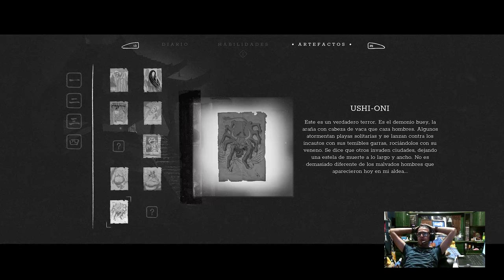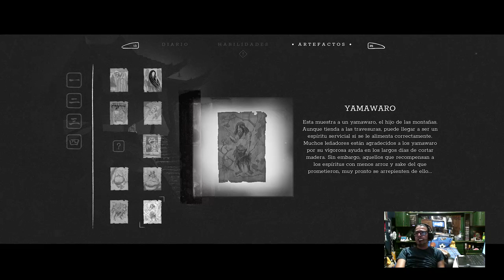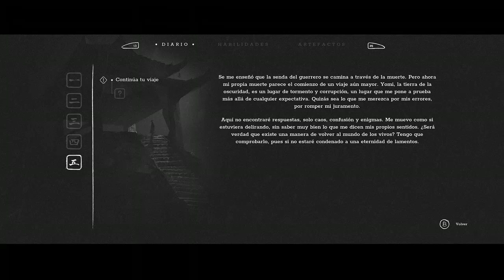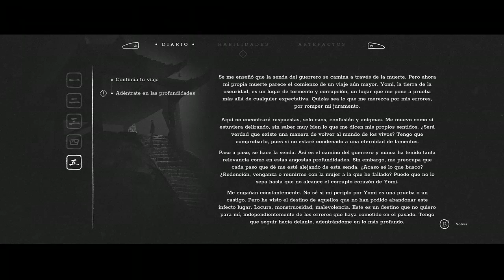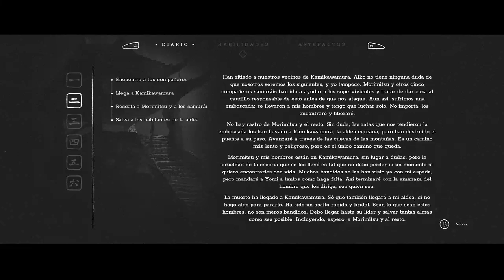[ESP]Masaki Kobayashi presents: Trey to Yomi